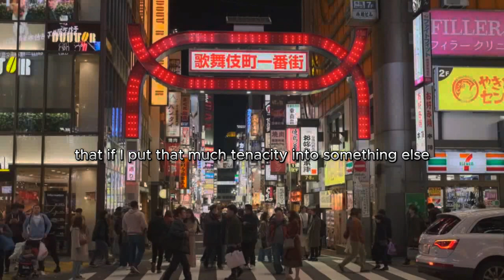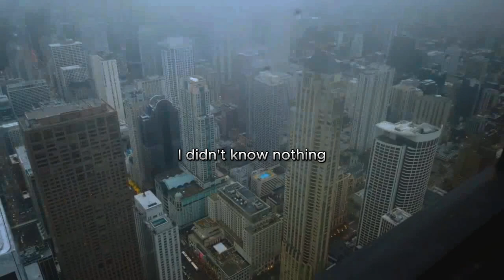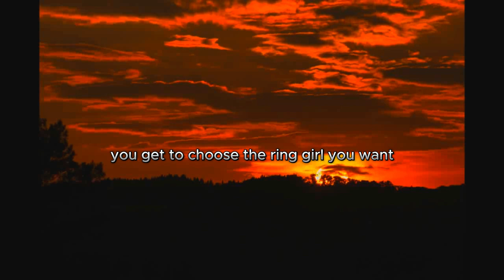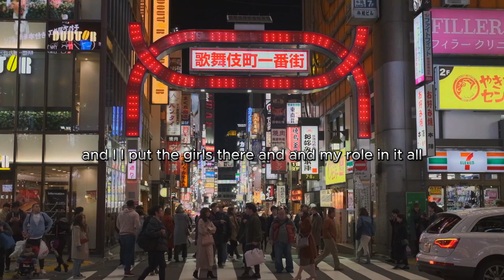Andrew tate Teach you HOW TO GET RICH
Thanks